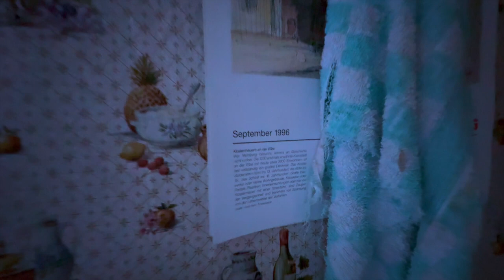Verlassenes Wohnhaus von 1996 | 158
Diese Woche zeige ich Euch einen Ort der vermutlich seit 1996 auf die Rückkehr seines Besitzers wartet. Es war unglaublich, in fast 30 Jahren muss keiner hier gewesen sein. Die Aufnahmen sprechen für sich aber schaut am besten selbst.

Aktuelles Equipment